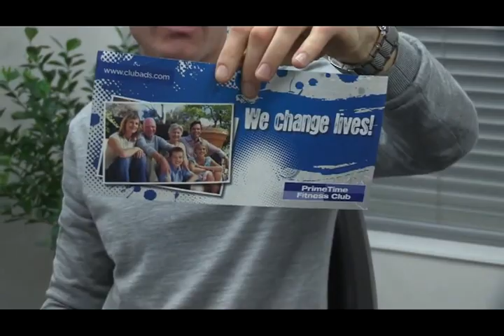Business Tip for Business Tip for 1.14.2013: How to use print marketing and the karate kid's hangout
Jason Linse's Business of Fitness Tip of the Day for 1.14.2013: Maximizing the effectiveness of your print marketing and a story about the Karate Kid.